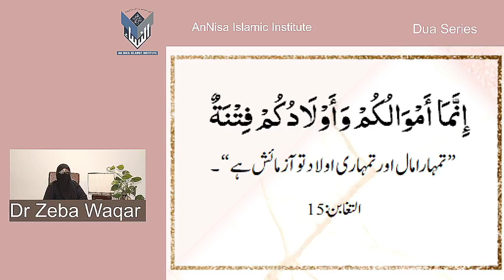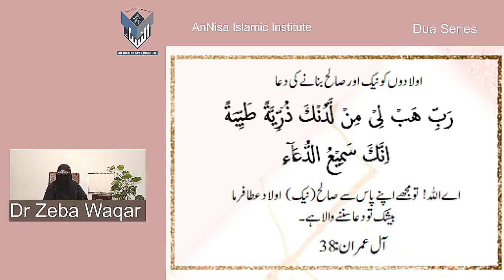Dua Series 5)Supplication to_make children righteous By Dr Zeba Waqar